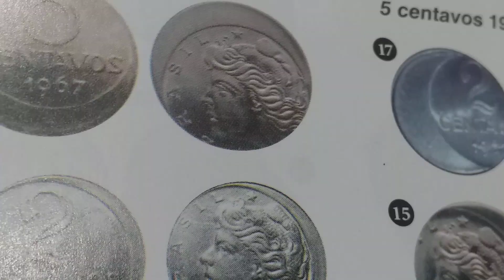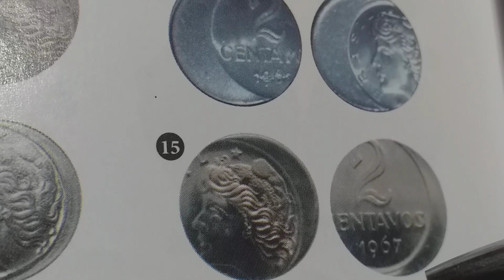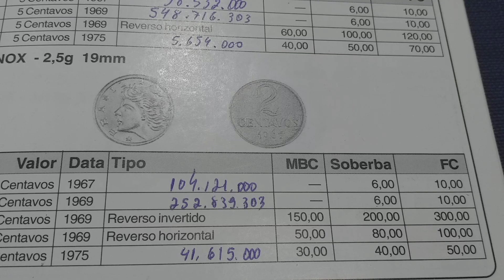MOEDAS DE 2 CENTAVOS RARAS QUE VALEM 300 REAIS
Moedas de 2 CENTAVOS cunhadas em 1967/1969/1975.
Hora de reconferir suas moedas, pode ter boas surpresas.